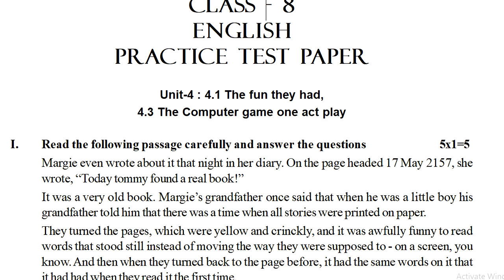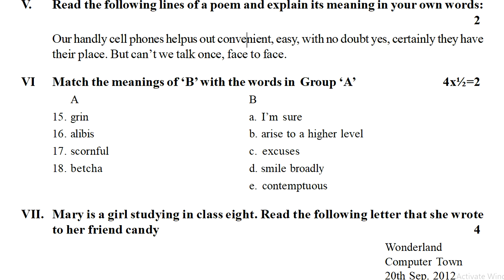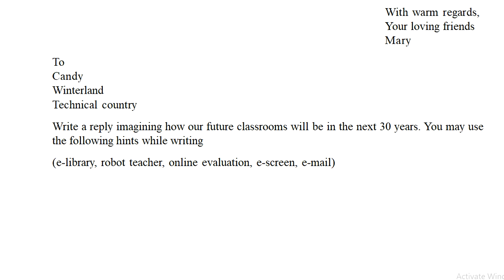English fa1 sample question paper class 8 * fa1 english sample test paper class viii * 8th english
8th class previous papers 2022, 8th subject papers 2022, 8th question papers 2022, 8th class syllabus papers 2022, 8th class practice papers 2022,

ENGLISH-FA
8th class english fa1 question paper | 8th english fa1 model question paper | english paper for fa1

8th class english fa question paper | Mini assessment chapter wise test paper | class 8 english fa

8th class english fa question paper | class 8 english fa-1 test paper | english mini fa lesson bits

ENGLISH-SA
8th class sa1 english model paper | sa1 8th english question paper 2021| class test papers english

practice english paper sa1 2022,
best english guess papers sa2 2022,
students models sa1 2022,
sa2 school students models 2022,
class test papers english 2022,
ts english papers sa1 2022,
previous years papers of english fa1 2022,
most expected english questions fa2 2022,
8th class english fa1 question paper 2022,
8th english formative assessment 1 2022,
8th class english fa1 model question paper 2022,
8th class fa-1 model papers english 2022,
8th class english fa-2 model paper 2022,
8th class fa-1 english questions papers 2022,
8th class english sa-1 question paper 2022,
8th class questions papers fa english 2022,
8th class fa questions papers english 2022,
8th class english sa questions papers 2022,
fa-1 questions papers 8th class english 2022,
8th class sa2 model questions papers english 2022,
8th class fa1 english sample papers 2022,